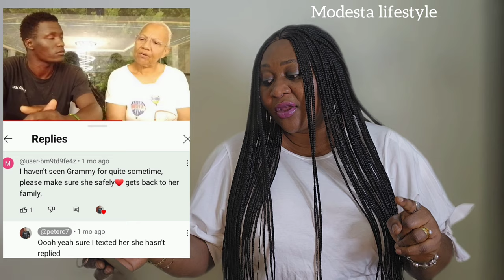Breaking @iammarwa Another UK Visitor 💔@DeeMwango Charity Scam @coco_girl3 At it again| Why Kino😳